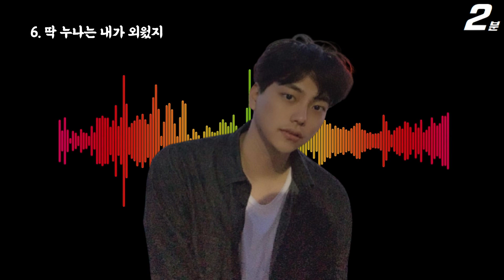SUB) 환승연애2 우리를 심쿵하게 만든 정현규 멘트모음 (+해은 설레임) / EXchange2 a thrilling comment , fluttering words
Transit Love2